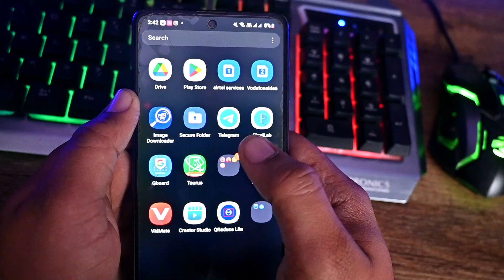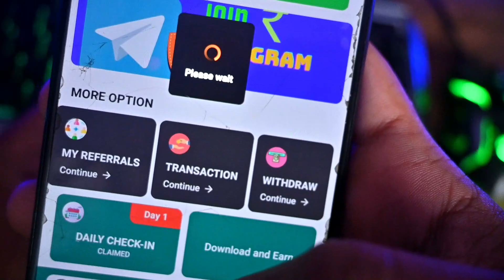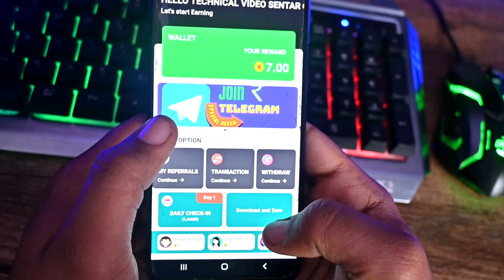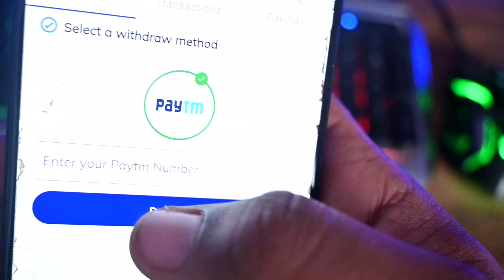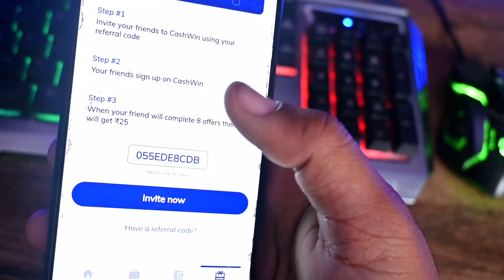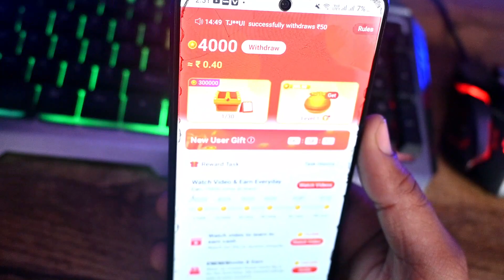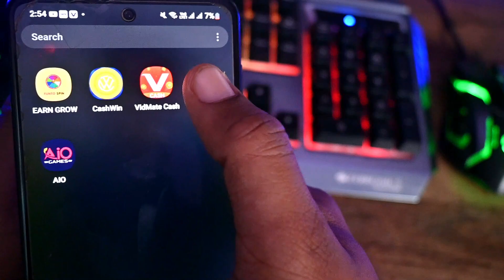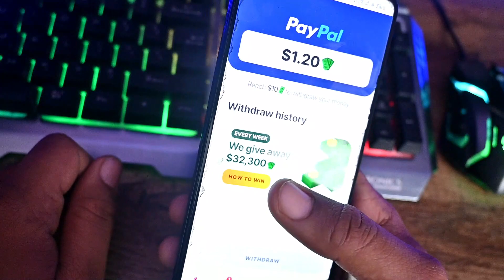Best Earning App Without Investment | Money Earning Apps | Online Earning App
App link..👇
Play Store

Hello doston mai hu aapka dost aapka bhai Amit Kumar aur aaj ki is new video me mai aap sabhi logon ko batane wala hu ki aap paise kaise kamaye.

Keywords-:
best earning app for students without investment 2023